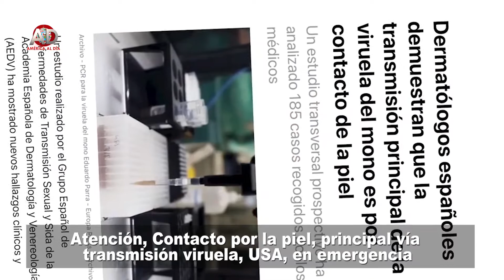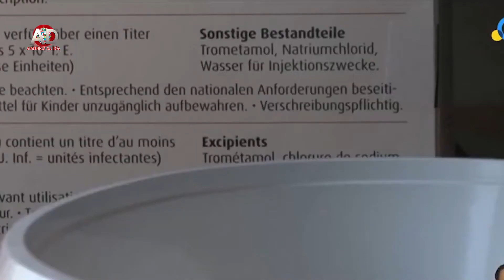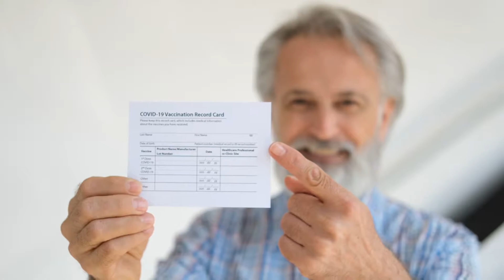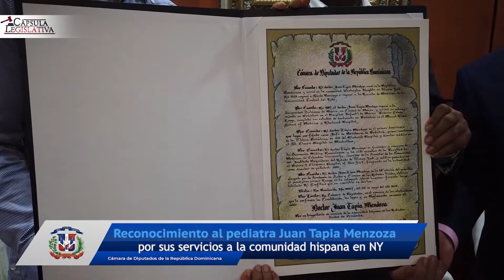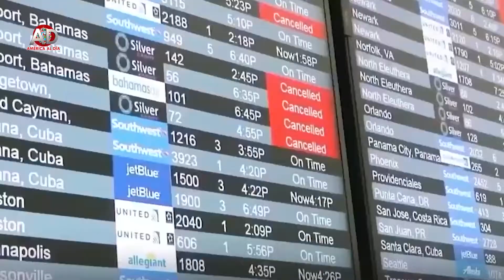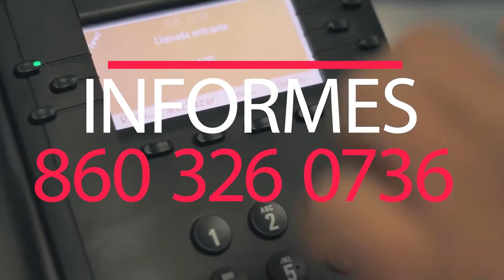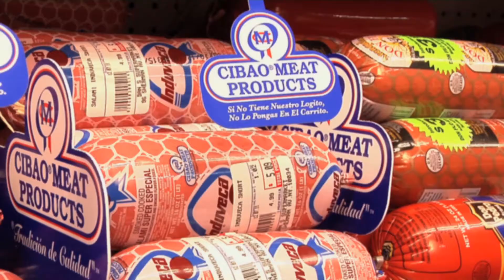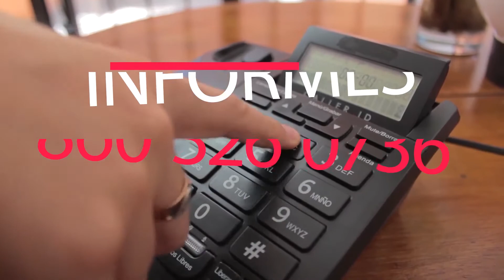AMERICA AL DIA CONN ARACELIS CARVAJAL, AGOSTO 5 2022